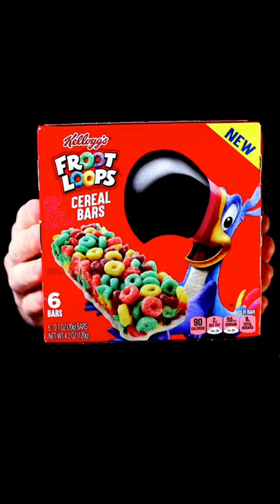Fruit Loops Cereal Bar Waffle